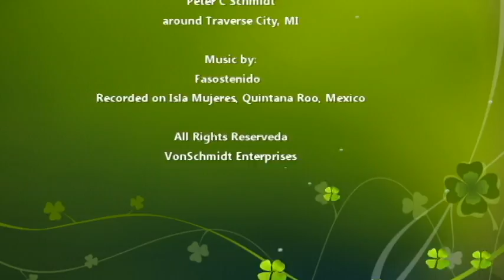Welcome Back_new1.avi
Another slide show attempt, mixing Island music with Traverse City Spring shots